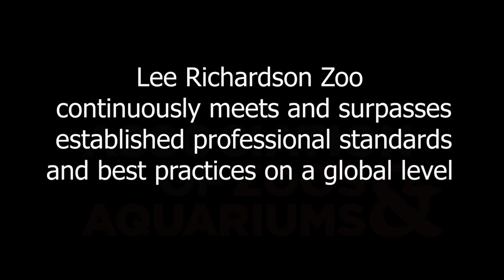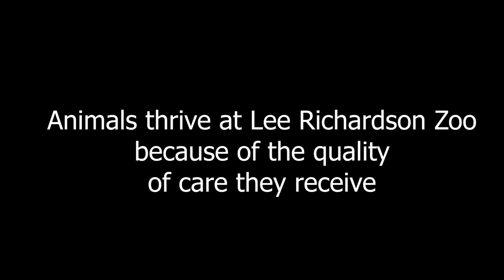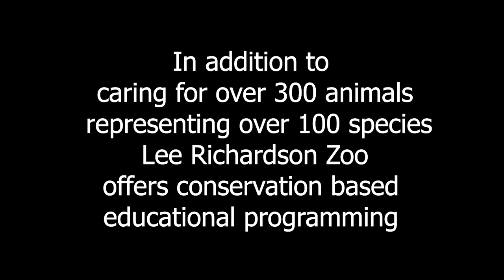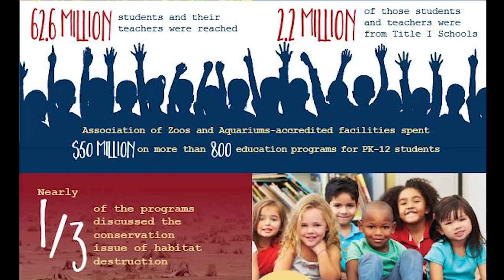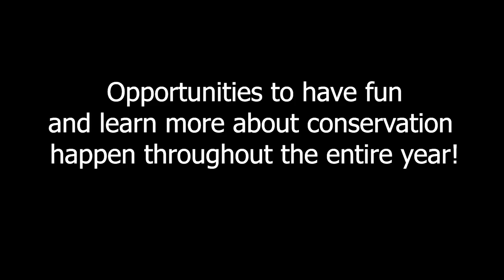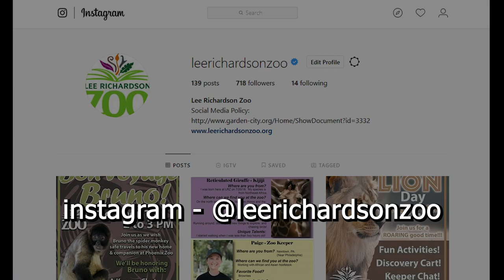Lee Richardson Zoo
Find out a little bit more about the Lee Richardson Zoo.